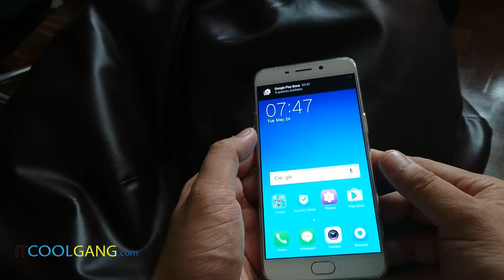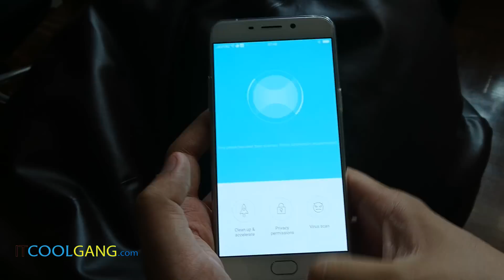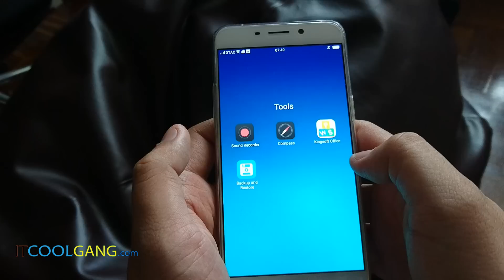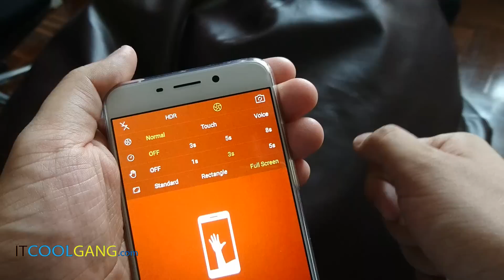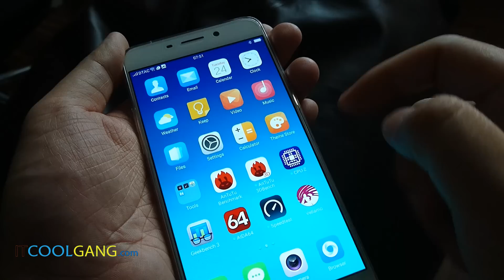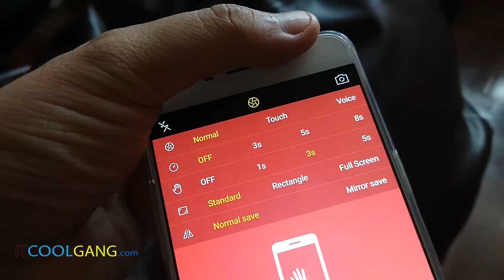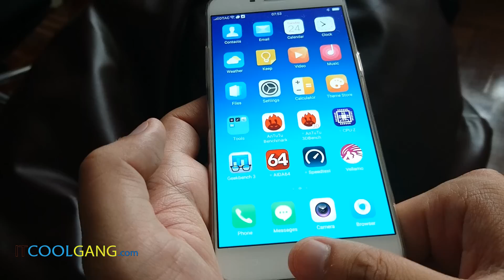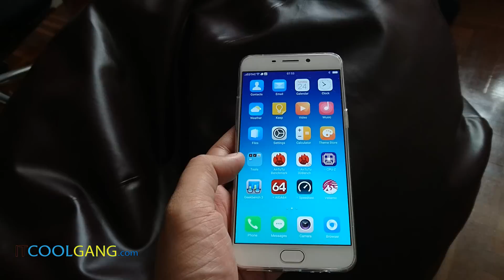IT Review Clip : OPPO F1 Plus (Thai Sound)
ติดตามบทความรีวิวได้ทาง